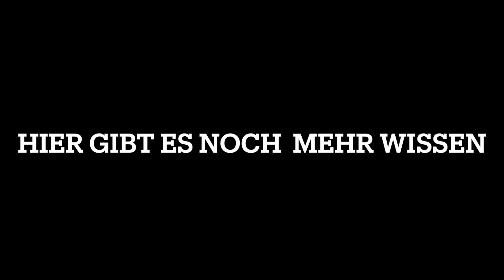Hund, Hundetraining Ursachen für Rückenschmerzen Deines Hundes, Iliosakralgelenk? Was ist das?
Hundetrainerin meets Hundephysiotherapeutin. In diesem Video siehst Du, wie Hundephysio Jeanette Weber von Vita-Tier Mable behandelt und am Skelett erklärt, was das ISG ist, das Iliosakralgelenk und warum es zu Schmerzen bei Deinem Hund führen kann. Dies Video ist ein Ausschnitt aus unserem online Fitness,- und Trainingsclub, der FitnessWerkstatt für Mensch und Hund. Simone und Mable von 2formore.de

Wenn Dir das Video gefallen hat, lass gerne 1 like/oder 1 Kommentar da.